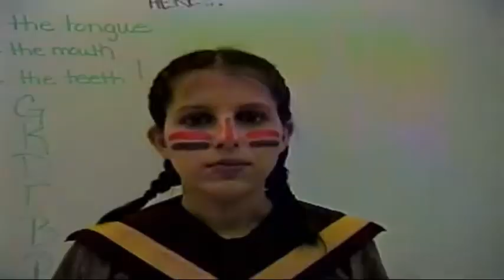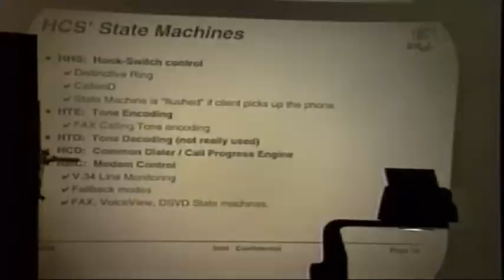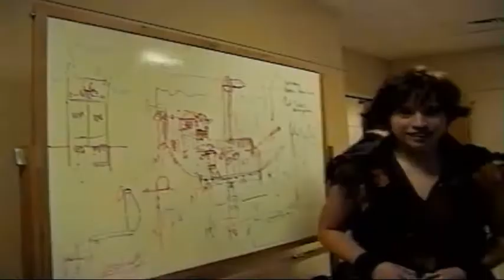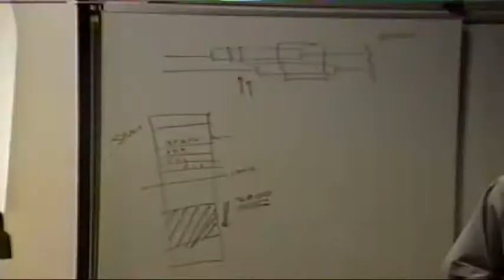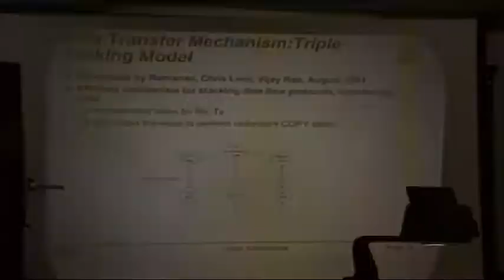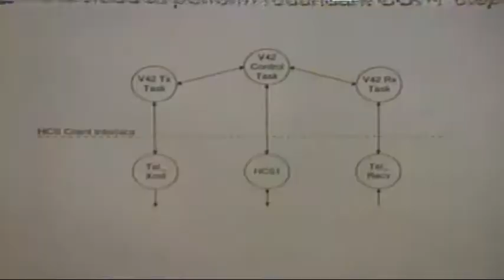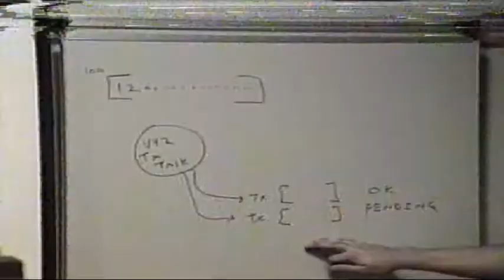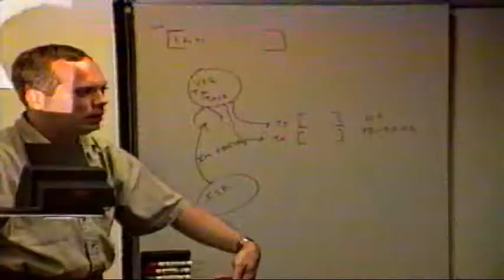Peter Pan - Behind the Scenes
A "Behind the Scenes" video we made for Bill during our production of Peter Pan. I apologize profusely for the tracking being SO off during the second half of this. No matter what I did while editing it, it didn't fix itself. I am ashamed.